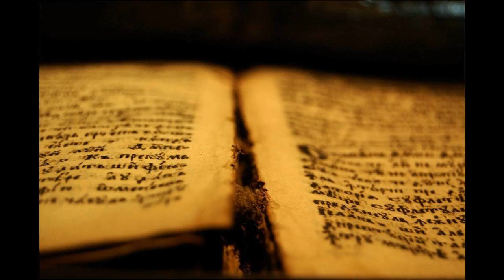04 4Mz 26